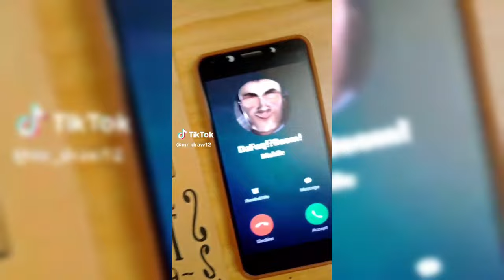Best Cosplay Cameraman, Speakerman, Skibidi Toilet TikTok Compilation #16